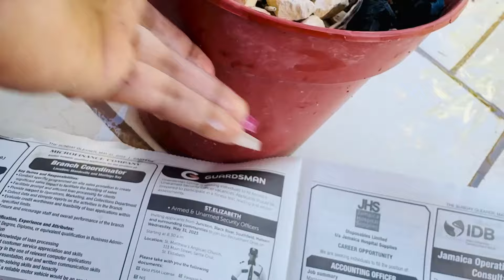RESCUE MISSION CATTLEYA orchid RE-POT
NEW GROWTH HAS SPROUTED FROM THIS RECUE ORCHID & I NEED TO POSITION IT FOR OPTIMUM GROWTH